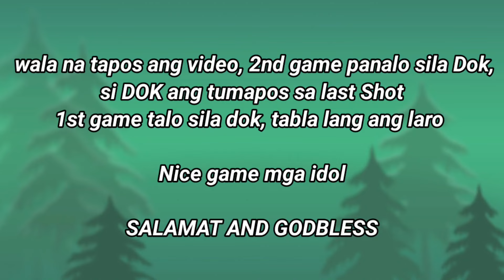Dayo Serye - Dok Placer vs Star Players ng Manila (Lupet ng Galawan) | DOK PLACER TV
basketball dayo series, basketball tournament, basketball training, basketball sportsmanship, boxing, sports and entertainment